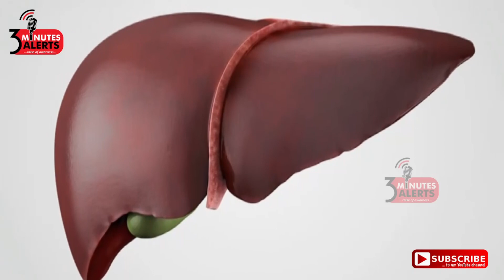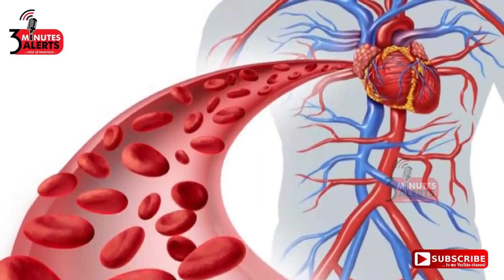செவ்வாழை தீர்க்கும் 25 நோய்கள் -பிரமிக்க வைக்கும் நன்மைகள் /3 MINUTES ALERTS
பொதுவாக மலசிக்கல் பிரச்னை உள்ளவர்கள் சாப்பிடும் பழம் வாழை பழமாகும்..வாழை பழங்களில் பலவகை பழங்கள் இருந்தாலும் ,செவ்வாழை பழத்தில் தான் அதிக சத்துகள் உள்ளன.செவ்வாழையின் விலை சற்று அதிகம் என்றாலும் அதில் உள்ள மருத்துவ குணங்களுக்காகவே  நாம் அதை வாங்கி  சாப்பிடலாம். இந்த காணொளியில் செவ்வாழை சாப்பிடுவதால் கிடைக்கும் நன்மைகள் பற்றி பார்ப்போம் .